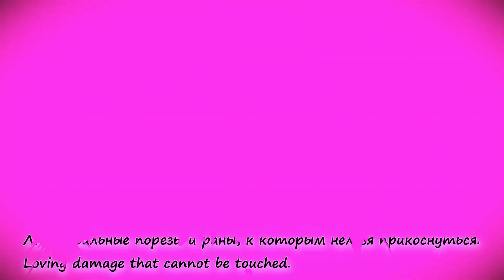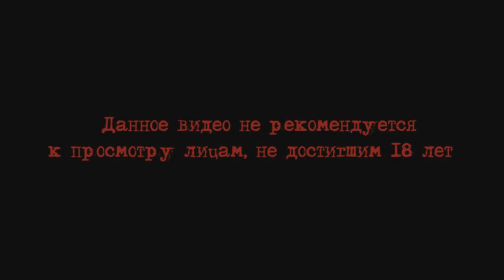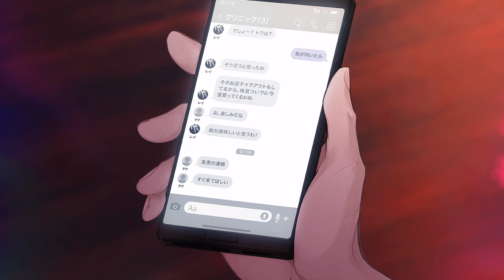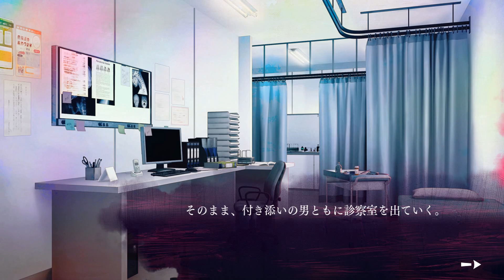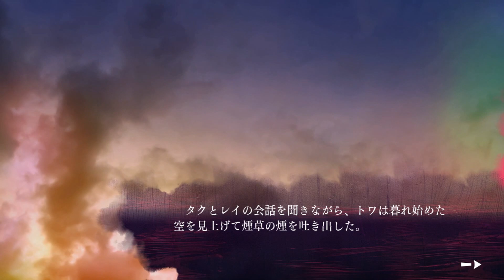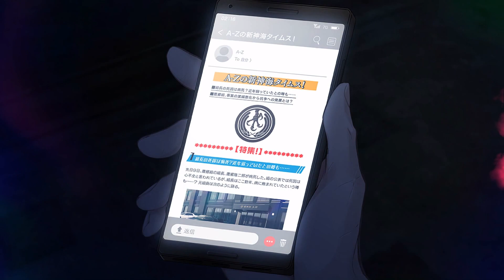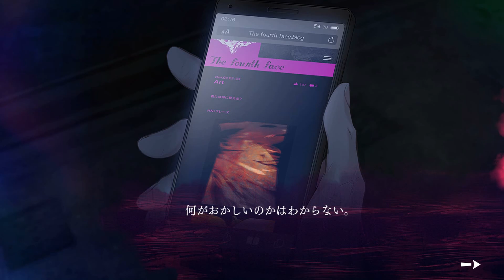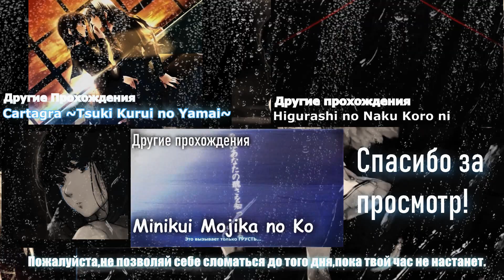[翻訳動画ロシア語化] ( ЯОЙ НОВЕЛЛА ) Slow Damage/スロウ・ダメージ (МОЙ ПЕРЕВОД) #2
Я собираюсь полностью перевести и пройти на ютубе Slow Damage. Это наверное будет сложно... но я постараюсь.

Перевод-Алекс:)
Японские переводы и ужасы! Чего еще можно хотеть? Всегда хотел узнать,что же происходит в этих японских новеллах? Посмотрите мои видео, где я полностью перевожу японские игры, в основном страшные хорроры,уцуге,денпа и многое другое! Пожалуйста, с нетерпением жду этого!